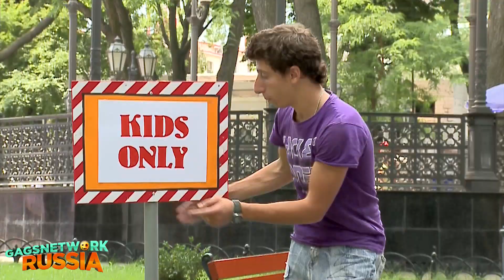Фокус с газировкой. Смешной и еще смешнее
Ищите первый развлекательный канал бездиалогового юмора в пакетах Ростелеком (кнопка 419)
В мобильном приложении «Триколор Кино и ТВ» и web-версии онлайн-кинотеатра Триколора kino.tricolor.tv)
Телекарта (Horisons 2: кнопка 172, экспресс ам5: кнопка 125). Теперь ты можешь смотреть свои самые любимые программы на большом экране твоего ТВ!

Голые и смешные, Приколисты, Смешной еще смешнее, Сильного грубо для ЮТУБа, Деревня Дураков!
Самые безбашенные приколы и неожиданные розыгрыши нон-стоп 24 часа 7 дней в
неделю.

Смотрите самые лучшие  клипы, снятые  скрытой камерой, в которых смешные ситуации не оставят равнодушным любого зрителя. Вы будете совершенно без ума от GagsnetworkRussia!